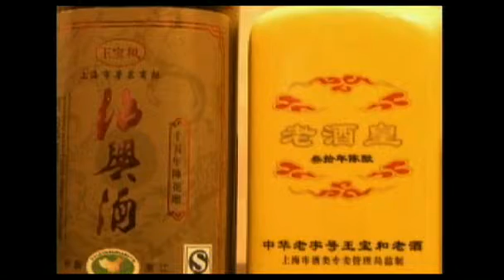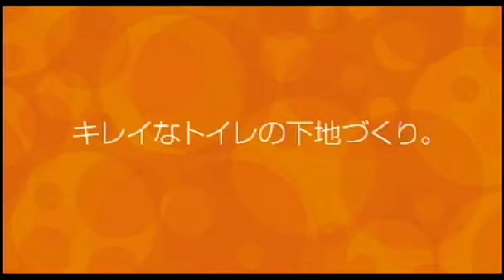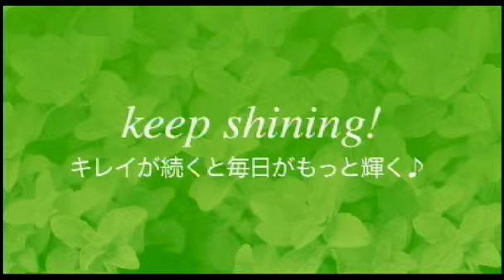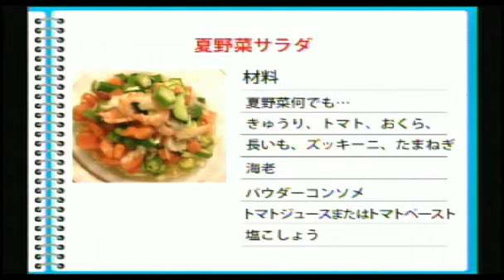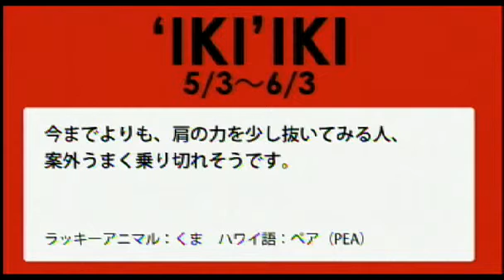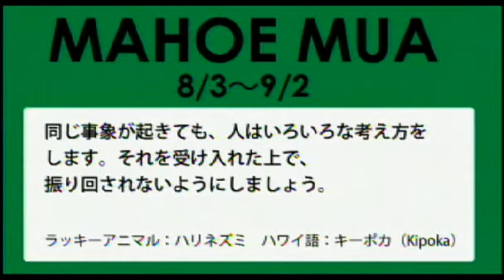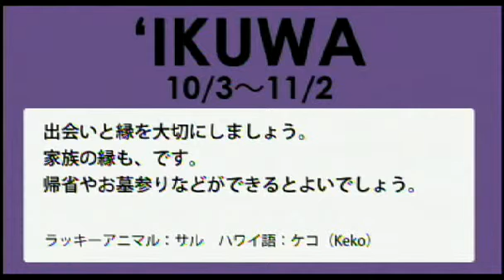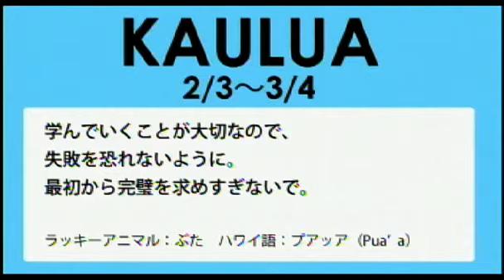第57回「古田美枝子のLifeSession」2013.08.09